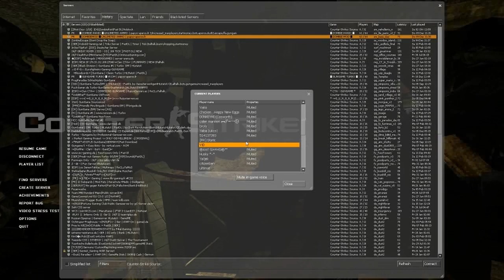2K subs special Counter Strike Source Part 2